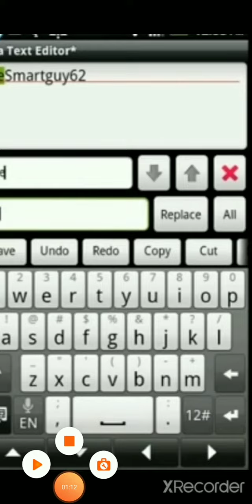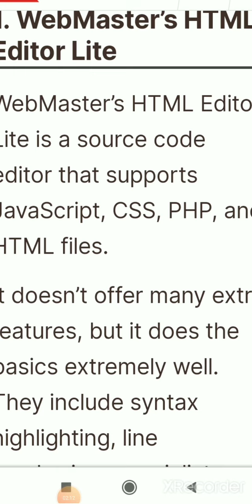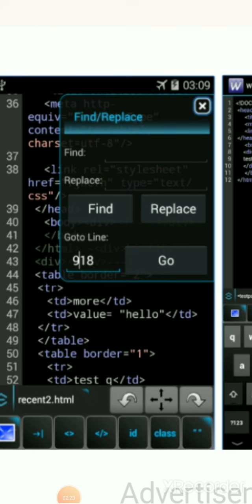7best HTML Editor App for Android mobile | ७ बेस्ट एचटीएमएल HTML एडिटर ऐप एंड्रॉयड स्मार्टफोन के लिए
In Hindi 7 best HTML Editor App for Android mobile | html editor app for Android mobile | html editor app | best html editor app on mobile